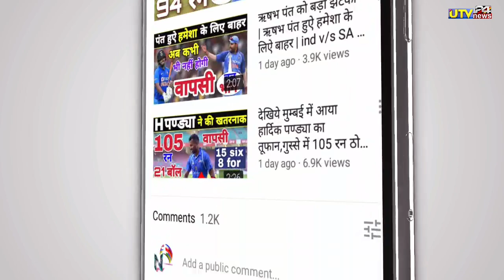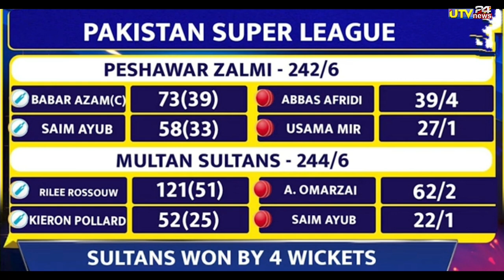T20 क्रिकेट में बना नया वर्ल्ड रिकॉर्ड 1 मैच में उड़ाये 486* रन 44 छक्के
1000 sub complete on 5/7/19
10000 sub complete on 1/8/19
100k sub complete on 12/08/19💯
200K sub complete on 30/08/2019👍
300k sub complete on 29/09/2019👍
400k sub complete on 02/11/2019
500k(0.5million) complete 19/12/19💗
600k sub complete on 10/2/2020👌
700k sub complete on 01/04/2020
800k sub complete on 25/10/2020
900k sub complete on 3rd Aug 2021
1M Sub complete on 4th Dec 2021